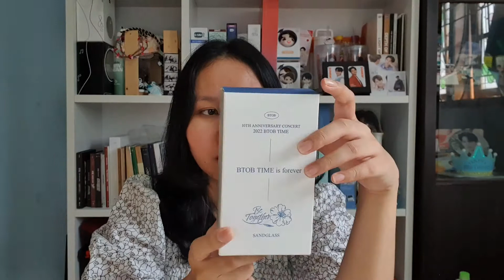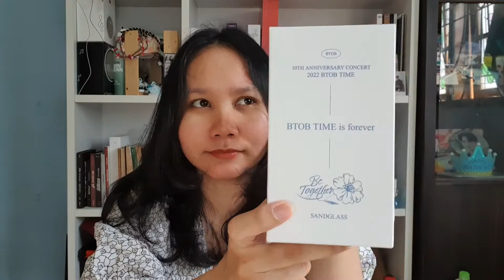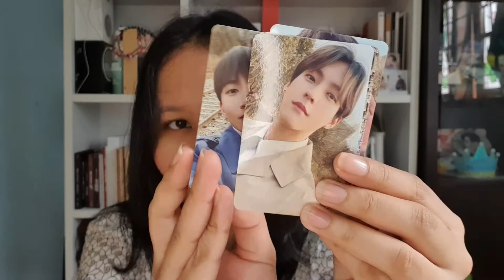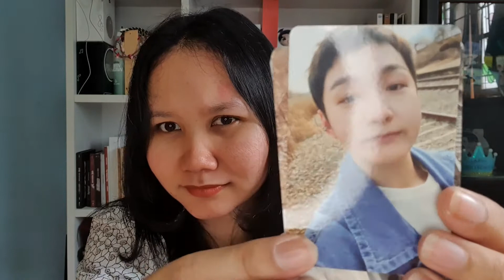BTOB 10th Anniversary Concert Official MD Unboxing (Sandglass)